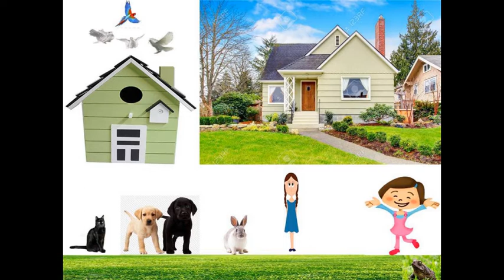Audiolibro: Las dos Chelitas, cuento del escritor venezolano Julio Garmendia. Voz de Ligia Álvarez.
En este cuento se lee el cuento Las dos Chelitas del autor venezolano Julio Garmendia.